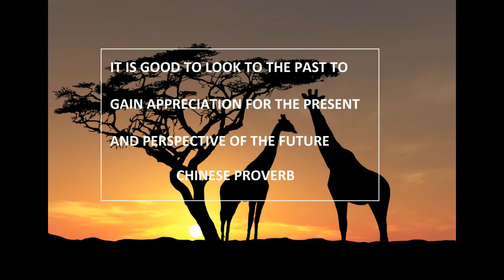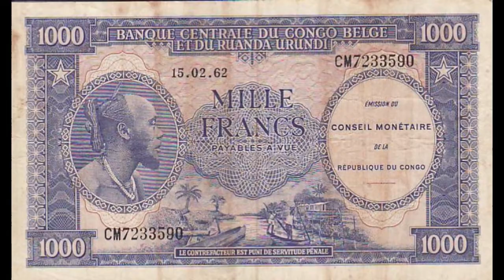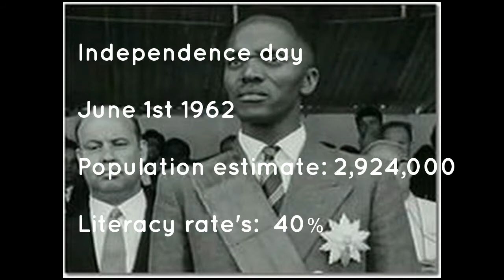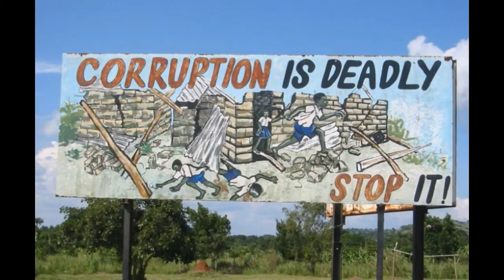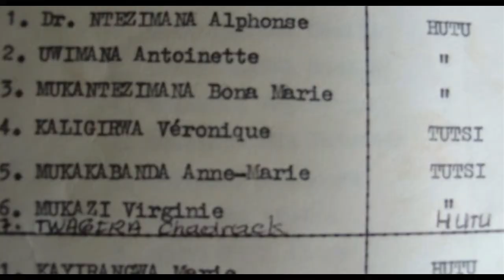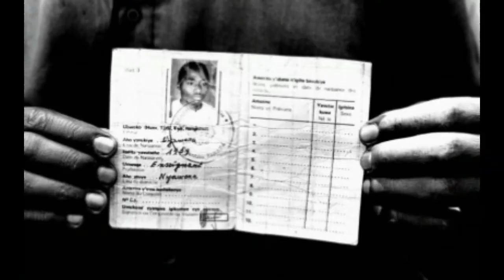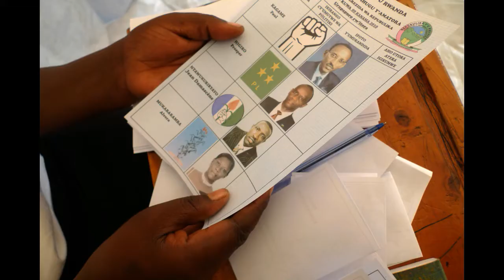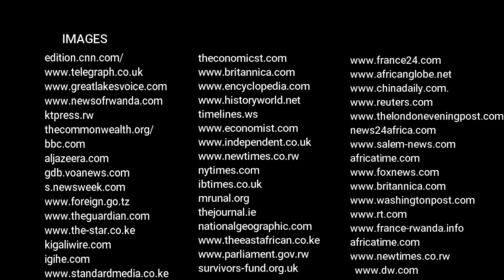Understanding the Rwandan mindset and their obsession with Kagame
On August 4th 2017 the Republic of Rwanda, held presidential elections. There were three candidates. On August 5th the final results announced that President Paul Kagame won a third seven year term by over 98% of the vote.

The landslide win came as no shock to anyone in Rwanda or around the world, but opponents and rights advocates say his nearly 99 percent margin of victory reflects what they call an oppressive political environment. Claiming that such results only occurred in oppressive regimes.

There is no doubt that a huge percentage of the Rwandan population love and support their leader, in this episode we will take an in-depth look at Rwanda to better understand this small nation mindset and their obsession with (or devotion to) their leader.